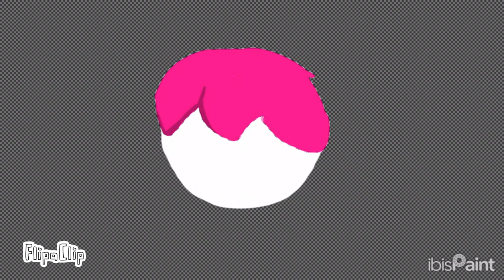Qwewpa`s Bday!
if this video gets a good amount of views , i will do an candy coated rocks cover with Qwewpa & pukka